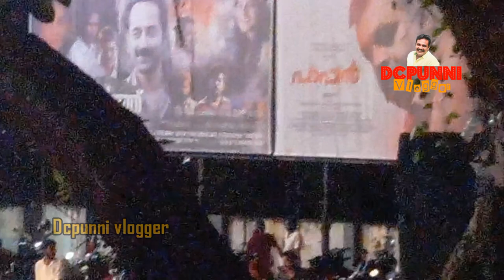പാപ്പൻ മൂവി റിവ്യൂ സുരേഷ് ഗോപി തിരിച്ചു വന്നോ അതോ നിറം മങ്ങിയോ